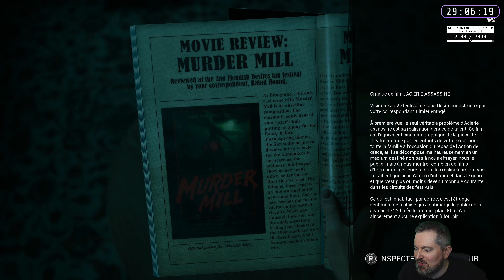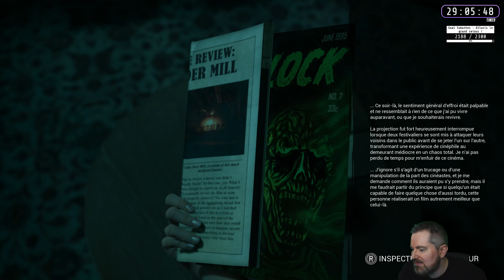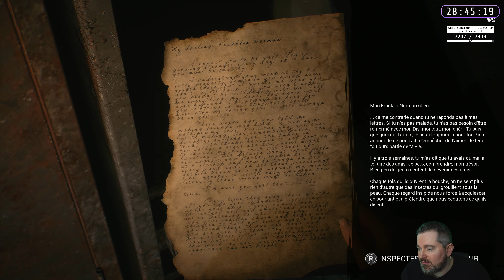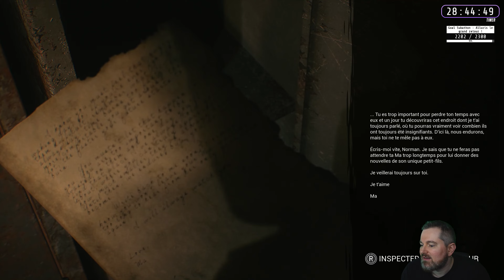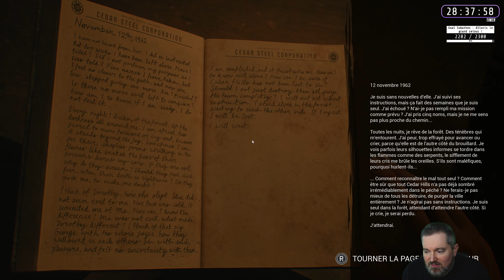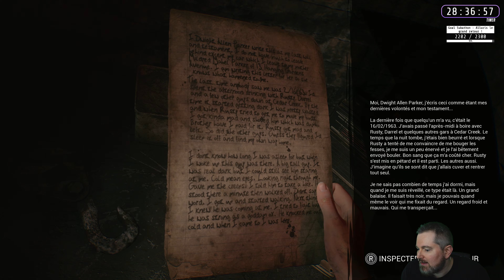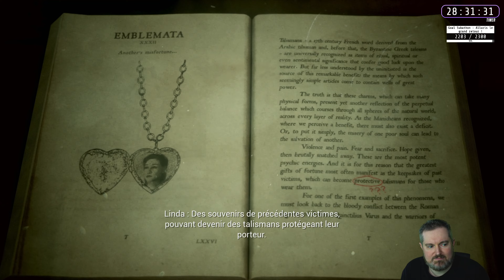THE CASTING OF FRANK STONE 🔪 Un Jeu Moyen 🎥 PARTIE 2/2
Krayn finit The Casting of Frank Stone™, un jeu d'horreur cinématographique situé dans la ville de Cedar Hills, hantée par le passé violent de Frank Stone. Prenez des décisions qui affectent l'histoire et explorez un mystère rempli de suspense et de dilemmes émotionnels. Le jeu offre une expérience immersive dans l'univers de Dead by Daylight.

The Casting of Frank Stone™ est développé par Supermassive Games et publié par Behaviour Interactive Inc..

Comme d'habitude, c'est une nouvelle vidéo. Donc, si vous pouvez laisser un petit commentaire, cela aide toujours pour le référencement 📝. Si vous avez aimé la vidéo, un like fait toujours plaisir 👍.